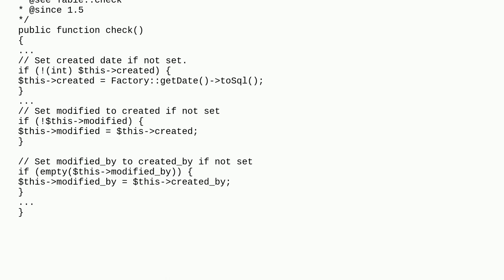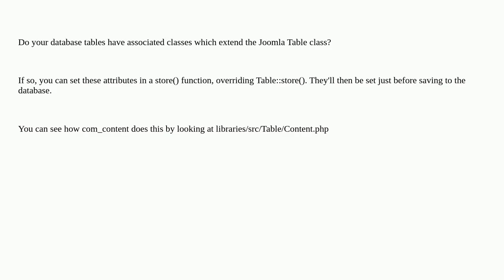Joomla: Best way to save timestamp for new or modified records in custom component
Best way to save timestamp for new or modified records in custom component

A special thanks goes out to the community

  joomla-4.x javascript custom-component php mysql